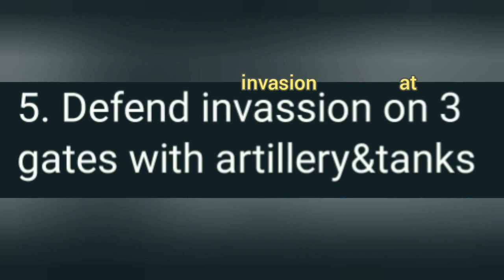Giant Infected Titan? More Rainbow Sodas In 1 Hour, Sturdiness 0 Dismantle? | LA | Free Play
Apr 2021 LifeAfter SEA

Rainbow paradise soda